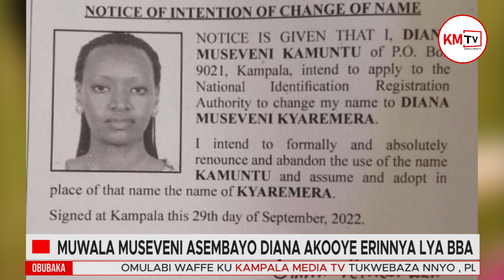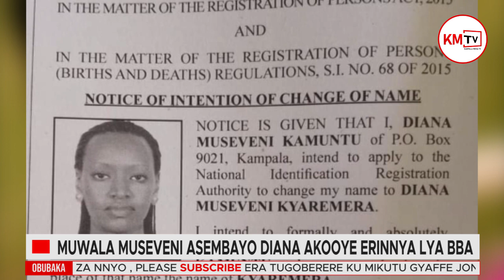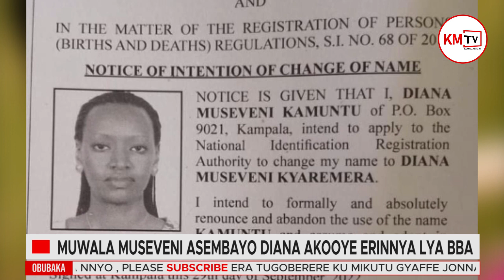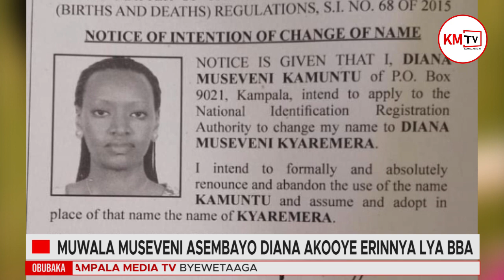Obufumbo Bwa Muwala Wa Museveni,Diana MuMatigga Akooye Erinnya Lya Bba Kamuntu Asabye NIRA Erimujeko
diana museveni kamuntu wedding diana museveni kamuntu husband
Follow Us On;